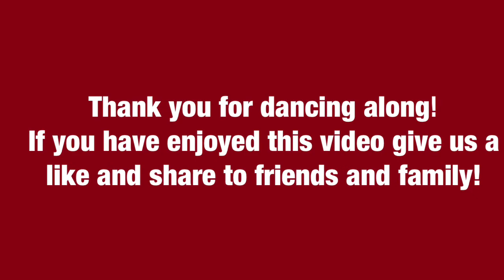Waterloo dance-along!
This video was made for Taunton Mencap. Follow Faye in a series of moves to the song Waterloo by ABBA. Learn all the choreography and then join her in performing it to friends and family at the end.